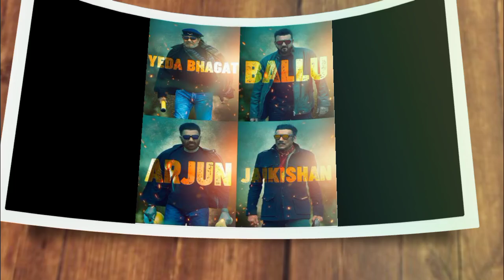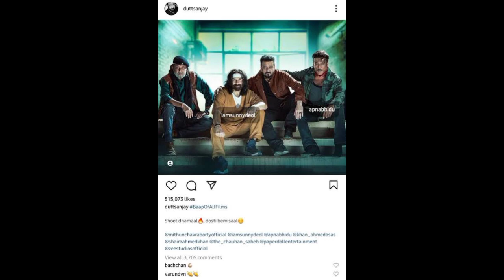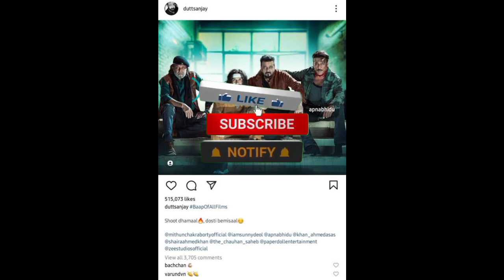Baap Movie Trailer | Sunny D | Mithun C | Sanjay D | Jackie S | Baap Movie Teaser Trailer Updates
Baap - Official Trailer | Sunny Deol | Sanjay Dutt | Mithun Da | Jackie Shroff | New Trailer Updates

Top Queries:-
baap movie
baap
baap movie trailer
baap full movie
baap the all hero movie trailer
baap movie official trailer
sunny deol baap movie
baap official trailer
baap trailer
baap movie sunny deol
baap hindi movie
baap sunny deol movie trailer
baap teailer
baap hindi trailer
baap the all films movie trailer
baap movie song
baap bollywood trailer
baap movie update
baap movie of legend official trailer
baap the all hero trailer
mannu ki movie
haryanvi movie